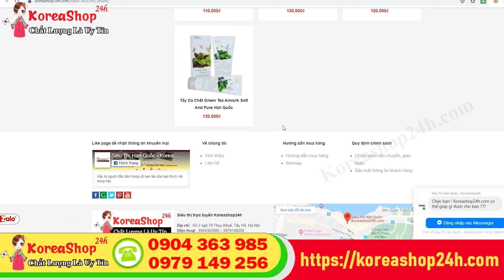Quy Trình Chăm Sóc Da Mặt Mùa Đông Đơn Giản Ngay Tại Nhà | KoreaShop24h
Quy Trình Chăm Sóc Da Mặt Ban Đêm Cơ Bản Đúng Cách Tại Nhà Vào Mùa Đông | KoreaShop24h
Với mùa đông lạnh như hiện nay , việc da bị khô và nứt nẻ là điều không thể tránh khỏi . Để giải quyết vấn đề đang được rất nhiều chị em phụ nữ quan tâm hiện nay KoreaShop24h đã quyết tâm đưa ra giải pháp để giúp cho phái đẹp có một làm da sáng , đẹp , mịn màng vào mùa đông . Với những chuyên gia về sắc đẹp và đu cùng những sản phẩm tốt nhất đến từ Hàn Quốc thì các chị em có thể hoàn toàn yên tâm sử dụng .
0O0
Xem thêm tại đây :
0O0
0O0
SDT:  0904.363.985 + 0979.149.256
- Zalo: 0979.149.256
- Facebook : Siêu Thị Hàn Quốc - 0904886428
- Địa chỉ : Số 2 Ngõ 79 Thụy Khuê - Tây Hồ - Hà Nội